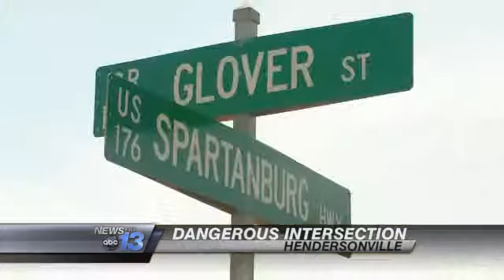Police: Intersection of Deadly Wreck is "Dan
HENDERSONVILLE, N.C. -- Hendersonville police say there have been three fatal accidents in the last two and half years at the same intersection where a motorcyclist was killed on Tuesday.

Police say turning left from Glover onto Spartanburg Highway is the most dangerous. There's a fence on the left, a rail on the right, and the cars on the right are coming up a hill.

So, turning left, police say you can get into the intersection without realizing cars are coming.

Hendersonville drivers like Hannah Reynolds agree with the police.

"It's dangerous," Reynolds said. "If you don't pay attention you can get hit, and I just got this car two days ago, so I pay more attention."

Tuesday night's deadly wreck was the first one there this year.

Related Links:
Deadly Car vs. Motorcycle Wreck on Spartanburg Highway